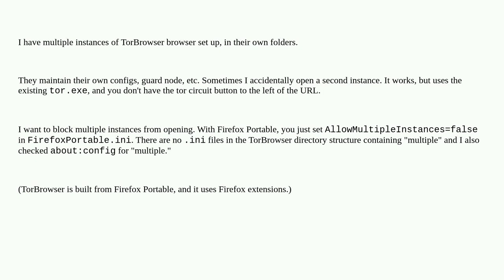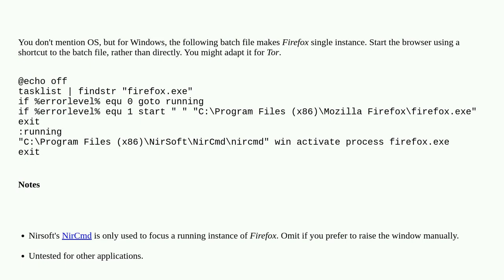How to block multiple instances of TorBrowser? (Prevent accidentally opening another one from a d...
How to block multiple instances of TorBrowser? (Prevent accidentally opening another one from a different folder.)

A special thanks goes out to the awesome community

  firefox tor windows-10